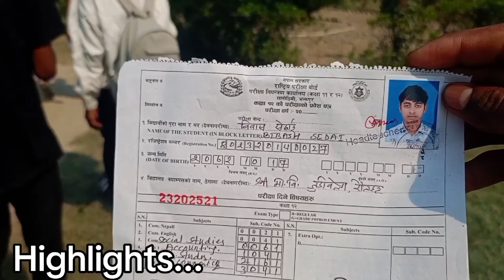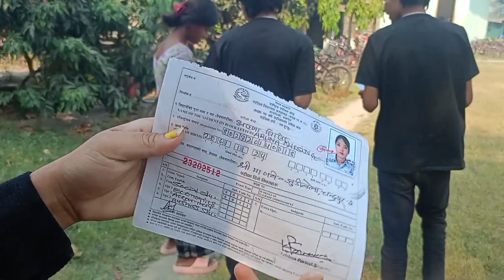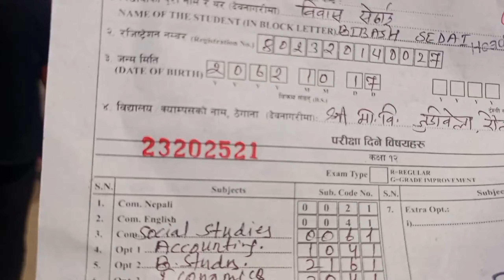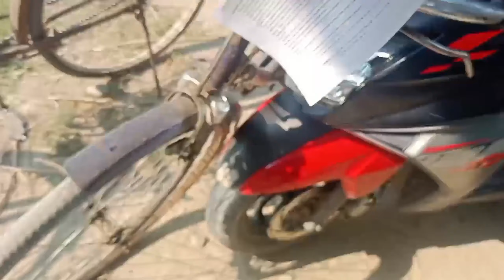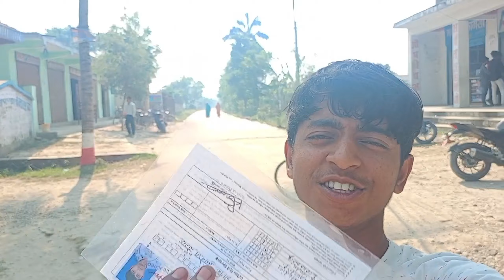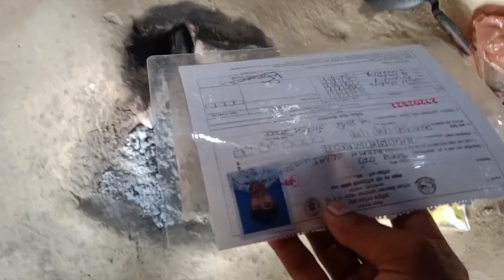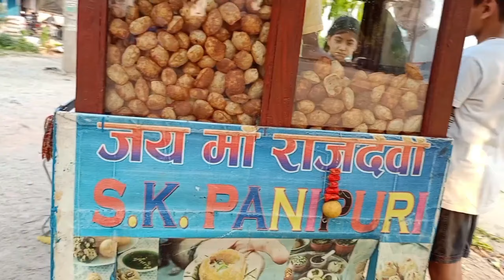College Bata Yesto K Aayo Tw 😊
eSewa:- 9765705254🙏